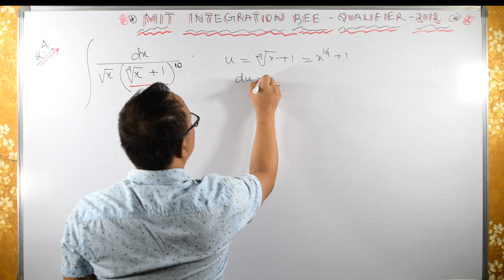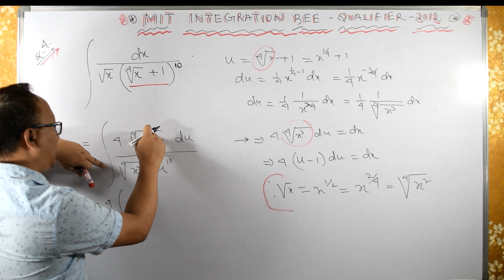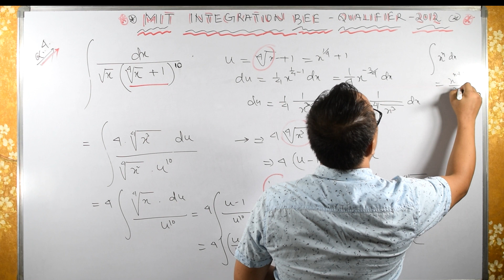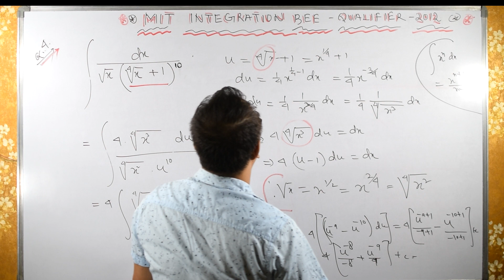mit integration bee Qualifier 2012,Q4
Integral of 1/sqrt(x) (4root of x +1)^10 @mitocw

Please Help me create more free content!